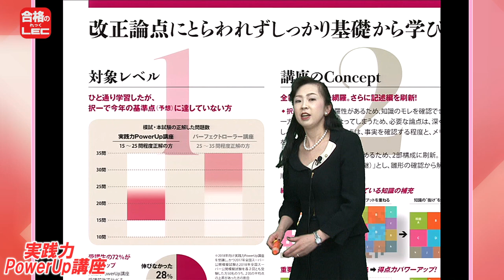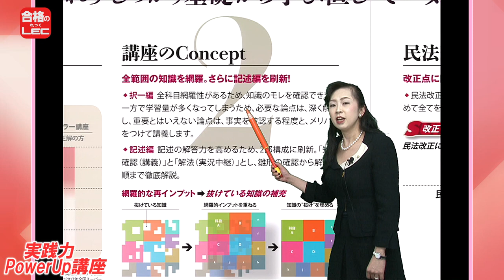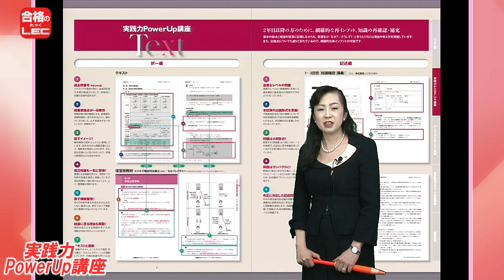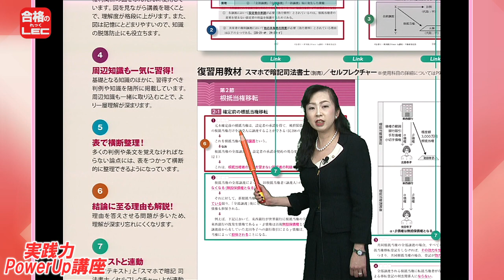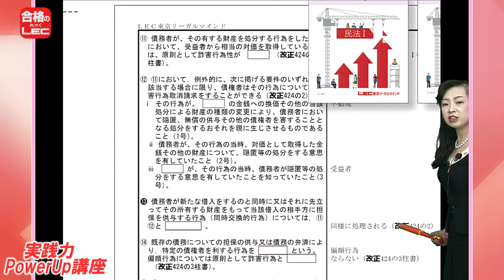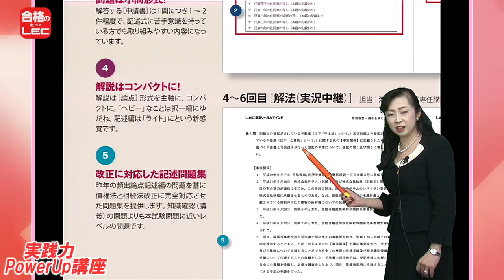【ＬＥＣ司法書士】実践力ＰｏｗｅｒＵｐ講座の全貌大公開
２年目以降の定番講座。今年は記述編を刷新！